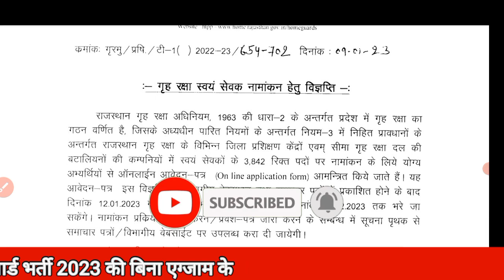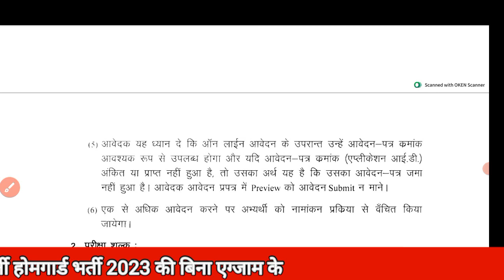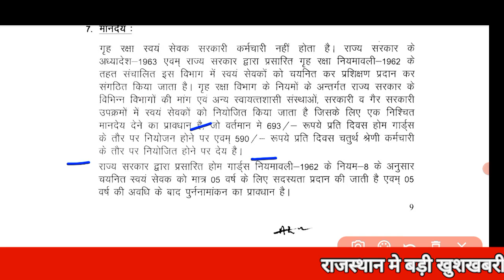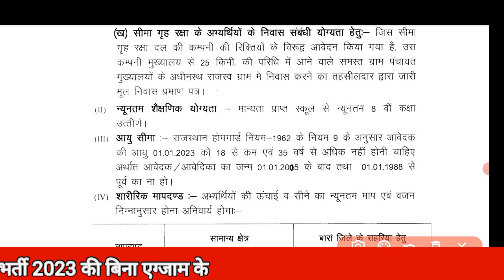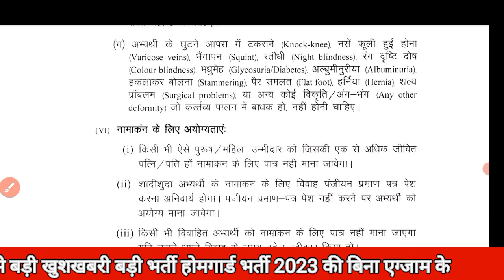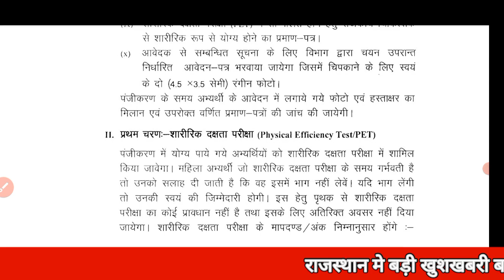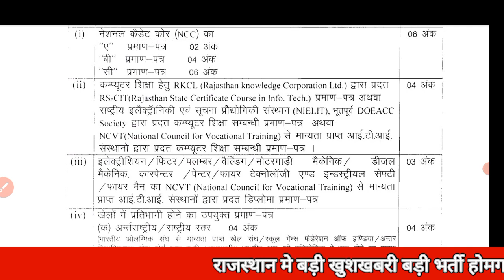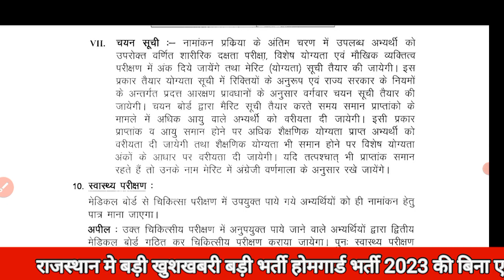राजस्थान होमगार्ड भर्ती 2023 rajasthan home guard recruitment 2023 होमगार्ड सीधी भर्ती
खुशखबरी राजस्थान होमगार्ड भर्ती 2023 rajasthan home guard recruitment 2023 होमगार्ड सीधी भर्ती

नमस्कार जय हिंद साथियों स्वागत है आपका आपके अपने यूट्यूब चैनल फायर ऑनलाइन क्लास पर

साथियों आज आपके लिए राजस्थान की सबसे बड़ी और बड़ी अपडेट खुशखबरी लेकर आया हूं राजस्थान में नई वैकेंसी निकली है जो की होमगार्ड की होने वाली है 3800 से ज्यादा पद है यहां पर तो वीडियो के अंदर मैंने पूरा नोटिफिकेशन ऑफिशल नोटिफिकेशन के माध्यम से पूरी जानकारी दे दी है क्या आपकी फीस लगने वाली है एग्जाम होगा या नहीं होगा पूरी डिटेल्स वीडियो के अंदर है वीडियो को कंप्लीट देखें और शेयर जरूर करें अपने दोस्तों और ग्रुप में शेयर करें जय हिंद वंदे मातरम

Rj home Guard bharti 2022

rajasthan home guard vacancy

Home Guard new bharti fire online class

home guard ki bharti home guard

10 pass home guard bharti

home guard
 home guard bharti होमगार्ड भर्ती कब होगी
होमगार्ड भर्ती 8th pass

home guard vaccancy Rajasthan
home guard bharti rajasthan
home guard bharti Rj
home guard vaccancy Rj
home guard

recruitment rajasthan